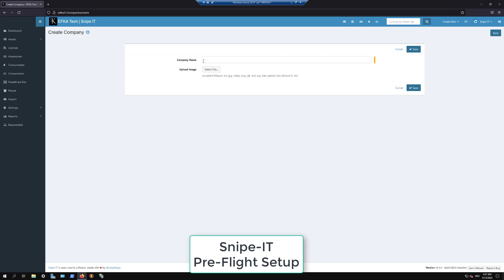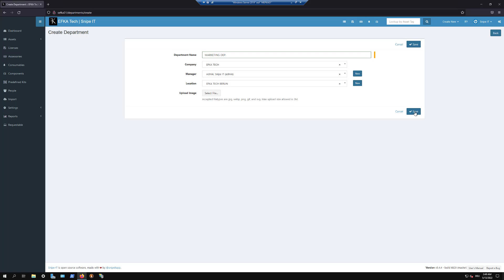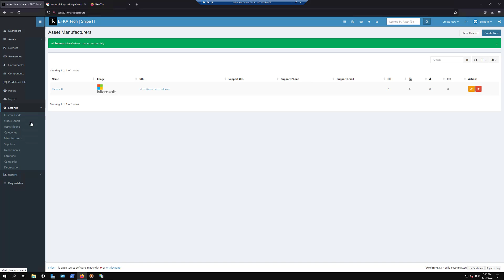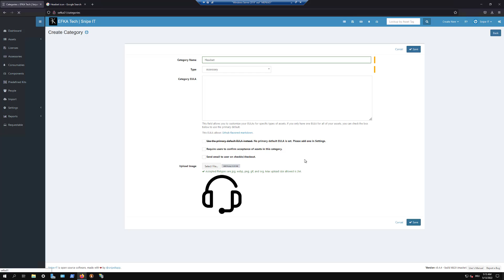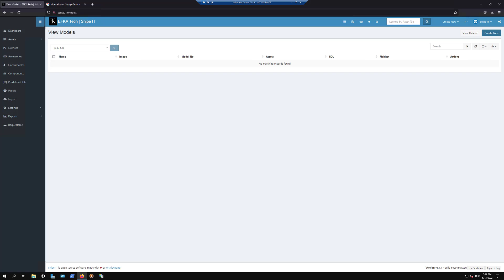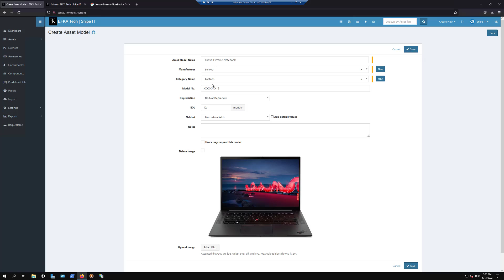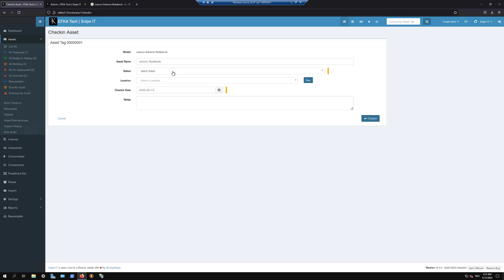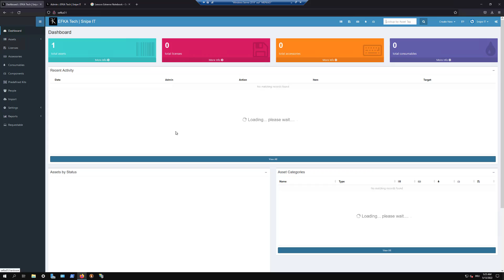Snipe-IT - Create Assets, Models, Category, Manufacturer - PART 3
EFKATech
Snipe-IT - Asset Management
- Label-Config: shorturl.at/bqxFS

What you need:
1. Windows Server 2019 (VM or Physical)
2. IIS Server + CGI
3. Install NotePad++
4. Install PHP
5. C++ Visual Studio Redistributable (2015 and 2012)
6. Install URL Rewrite Module
7. PHP Manager
8. PHP Configuration
9. MariaDB
10. Download Snipe IT with Git for Windows/ Edit .env
11. Composer
12. Generate App Key
13. Create New Website
14. Finally, browse to our SNIPE-IT Pre-Flight and Setup
including hardware, software, programming, and cybersecurity.

We believe that technology can transform the world for the better,.

Thank you for choosing our channel, and we look forward to your feedback and suggestions.